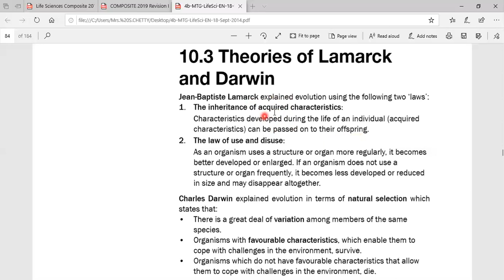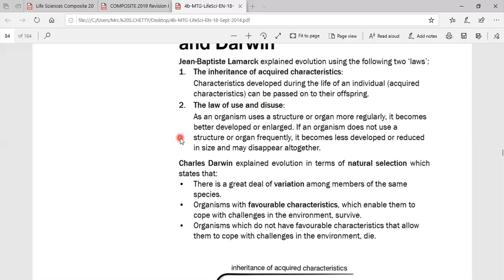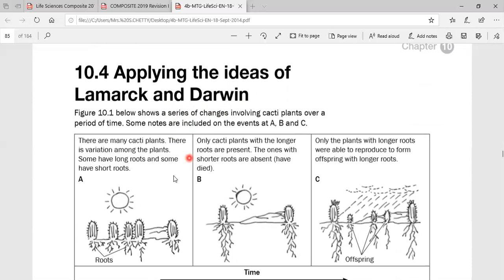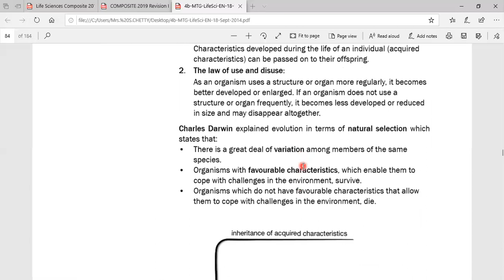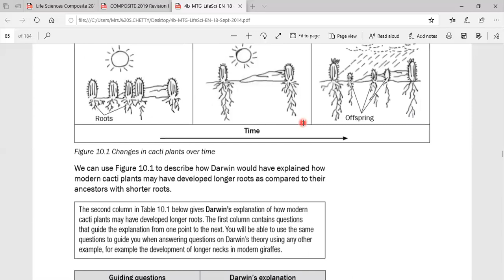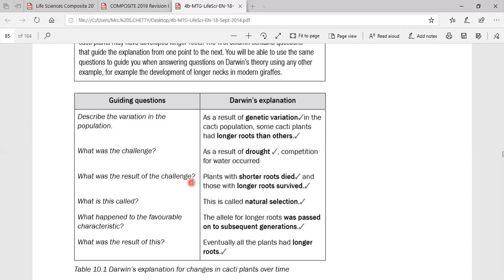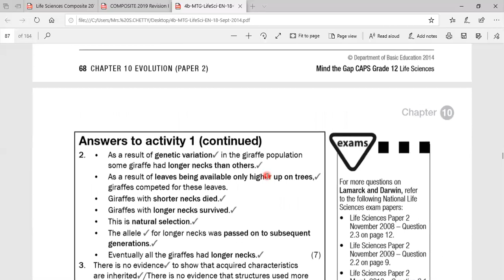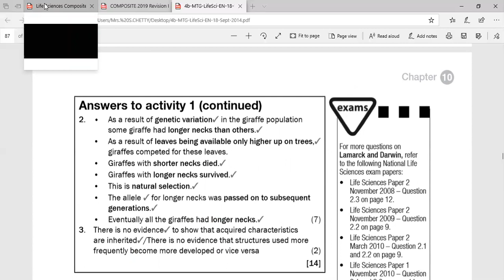Evolution lamarck and darwin Grade 12 Life Science